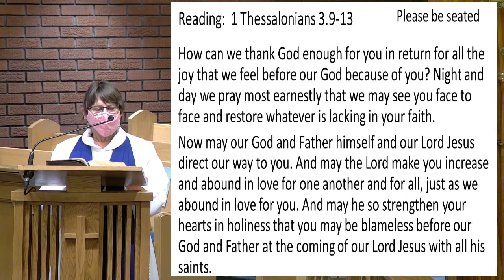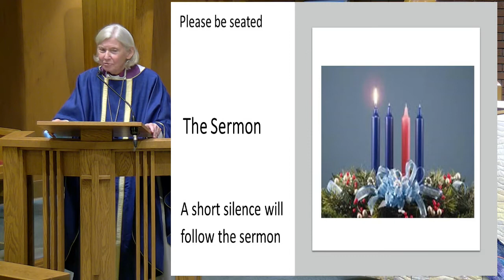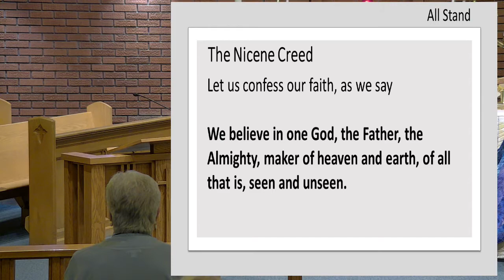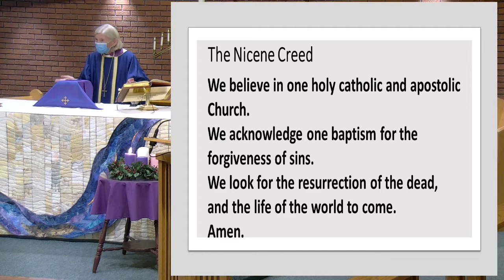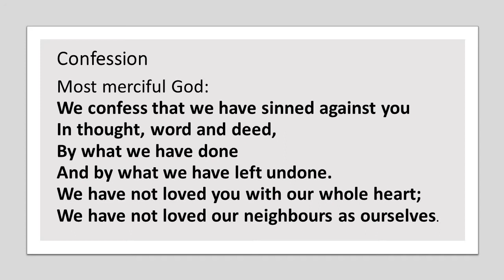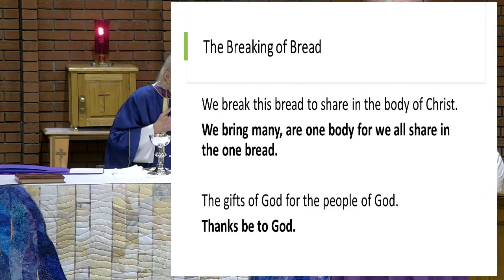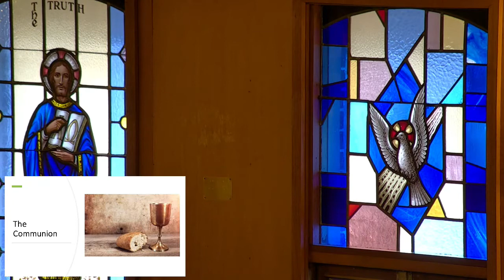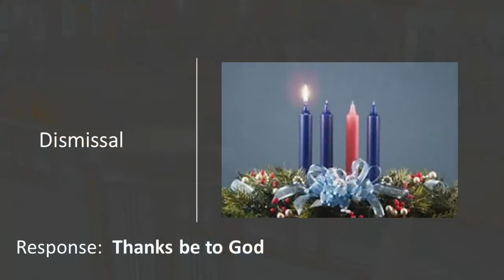Sunday Service 28 November 2021 09 59 22 AM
St. Michael and All Angels Anglican Church
Thunder Bay, ON